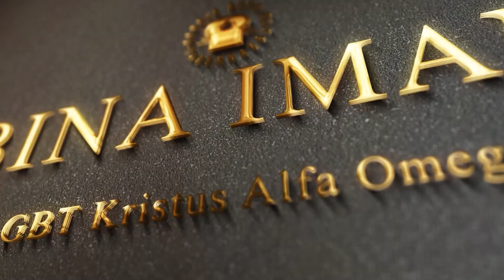Bina Iman Khusus ANAK : Belajar Rendah Hati - Kak. Jeane